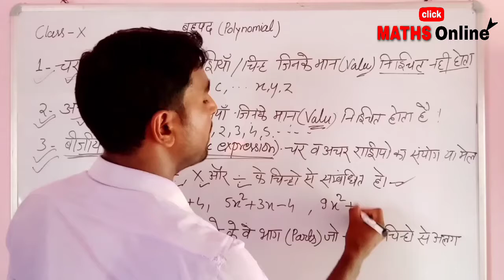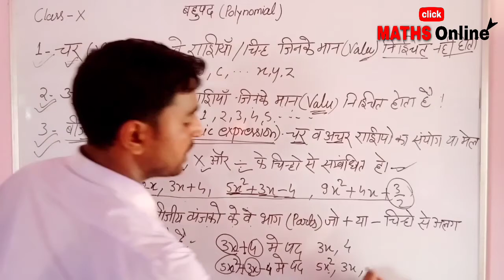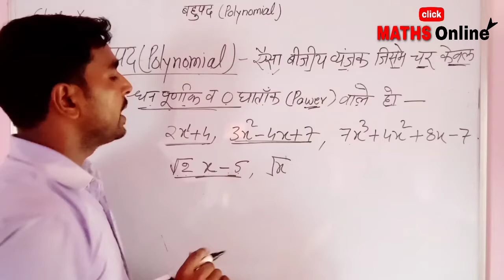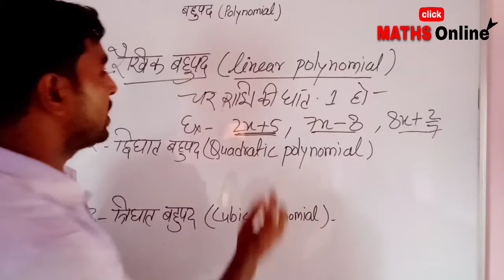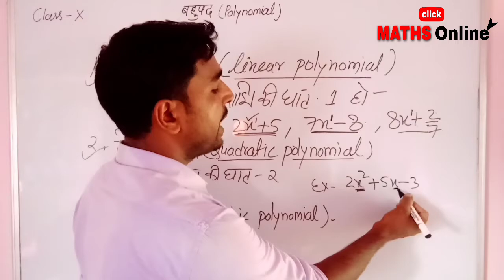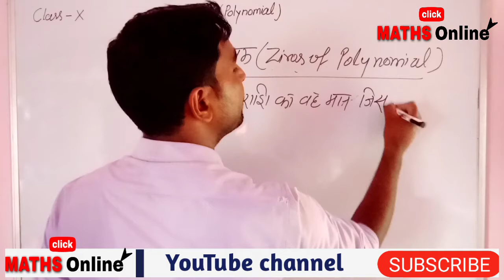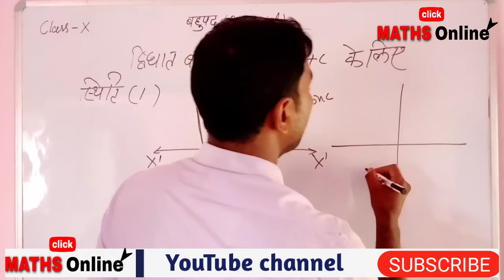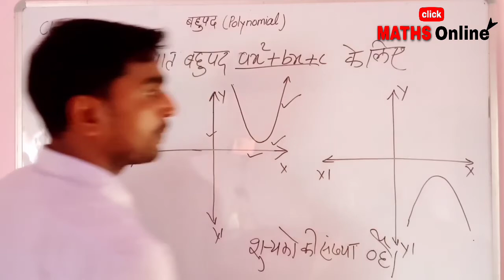Polynomial,Exercise2.1 Class X NCERT Book, कक्षा 10,बहुपद हिन्दी मे, प्रश्नावली 2.1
In this video you learn about polynomial. Variable, Constant, algebraic expression, terms, types of polynomial,